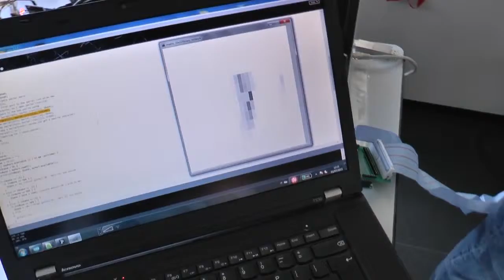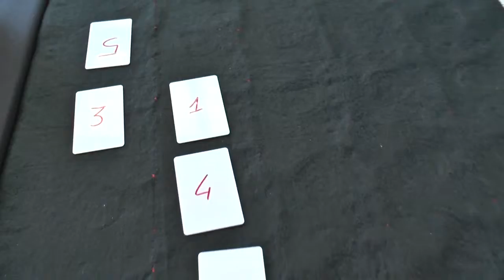SINNOVA 2015 - Intervista di EjaTV a Giulio Lai e Daniele Muntoni (Cluster GAmI)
Intervista di EjaTV a Giulio Lai e Daniele Muntoni del cluster GAmI.

SINNOVA 2015 è stato organizzato da Sardegna Ricerche e dall'Assessorato della Programmazione, Bilancio, Credito e Assetto del Territorio della Regione Autonoma della Sardegna e si è tenuto il 2 e 3 luglio a Cagliari, presso il Terminal Molo Ichnusa.